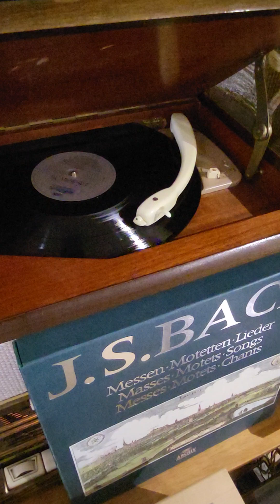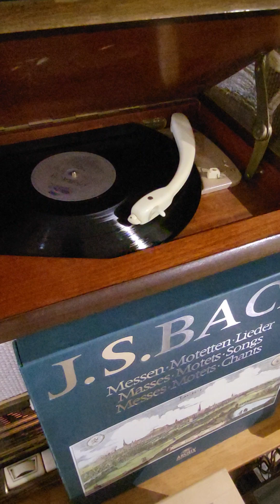1975 Rel. Bach Mass in B Minor BWV232 Gloria Nr 9 Karl Richter Munchener Bach-Chor 바흐 미사곡 나단조 글로리아9번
LP 쇼츠와 이야기 콘텐츠 만을 정리한 채널을 준비하였습니다. 조금 더 간결한 감상과 이야기를 담은 제 채널입니다. 감사드립니다.
I have prepared a channel containing only LP shorts and story contents.  It is my channel with more concise impressions and stories.  Thank you for your attention. : )
It is played with Minerva Consul 557W Vintage Tube Radio & Amplifier, made in Austria in 1955.
1975 Released, Bach Mass in B Minor BWV 232 Gloria Nr. 9 Aria : Qui sedes ad dextram Patris
Karl Richter conducted, Munchener Bach-Chor and Munchener Bach-Orchester performed.
1975년 발매 바흐 미사곡 나단조 글로리아 9번
칼 리히터 지휘, 뮌헨 바흐 합창단 및 바흐 오케스트라 연주.
You can see the pictures of the LP label and the jacket in the Community Menu.
커뮤니티 란에서 LP와 자켓 사진을 보실 수 있습니다.